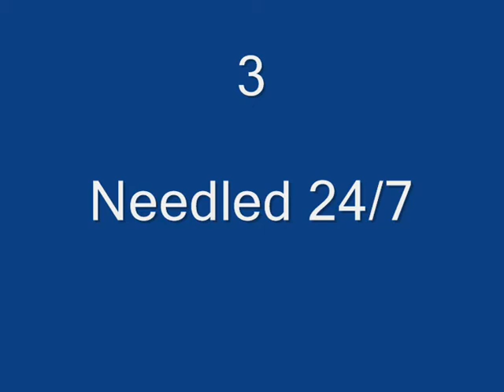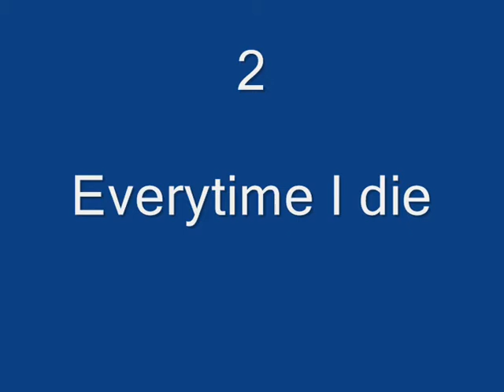Top 5 CoB songs!!!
Theres a video for all my top 5 songs^^